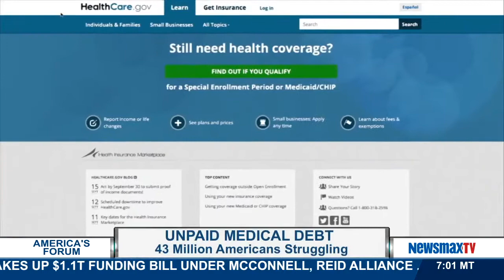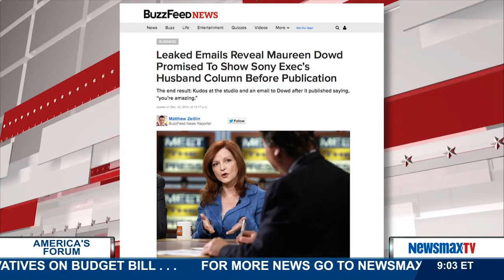Newsmax Now (12/12/14) Morning update for 9:00am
A - block of the first hour of America's Forum with John Bachman